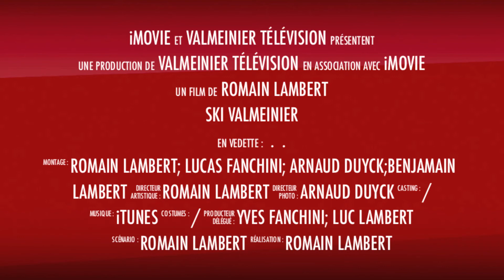BA GoPro Valmeinier 2013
Petite bande annonce de "Valmeinier 2013"